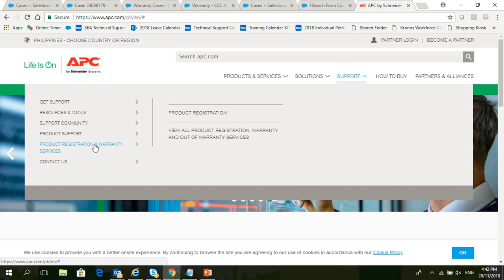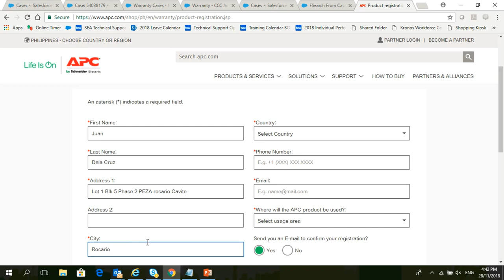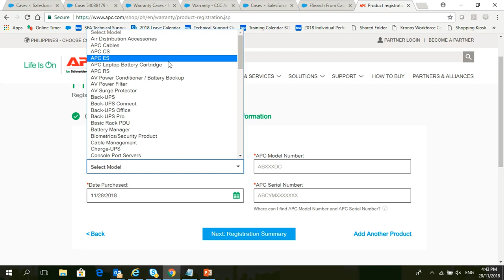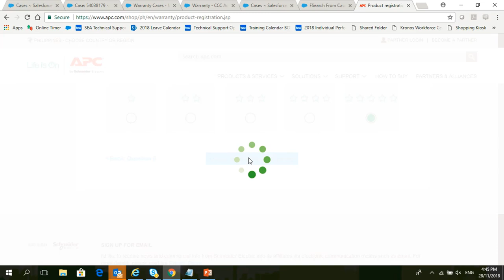How to Register APC Products Online